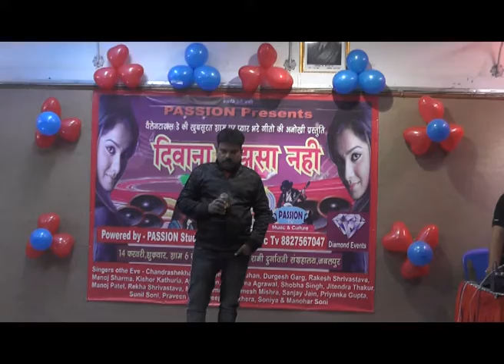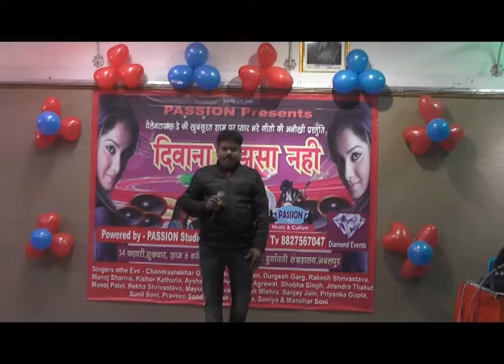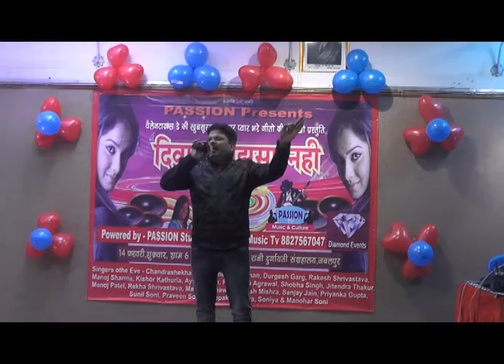Main Hoon Prem Rogi By Manoj Sharma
Deewana Mujhsa Nahi , a Valentines Day Special Program by PASSION a Musical Thunder at Kala Veethika, Rani Durgawati Sangrahalay, on 14 th Feb , 2020
to join these type of programes pls call PASSION 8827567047,